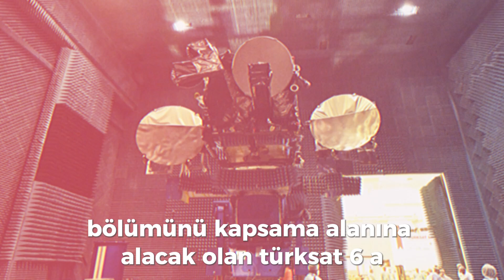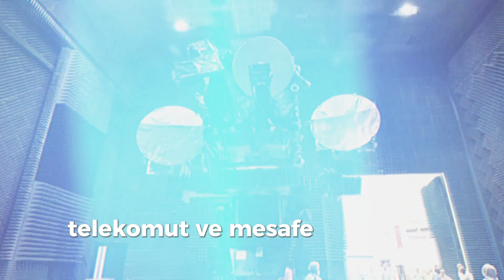Türkiye'nin İlk Yerli Haberleşme Uydusu TÜRKSAT 6A: Uzaya Taşınan Yerli Güç